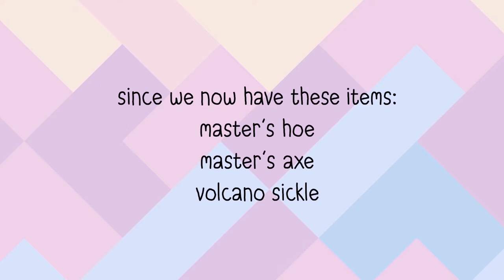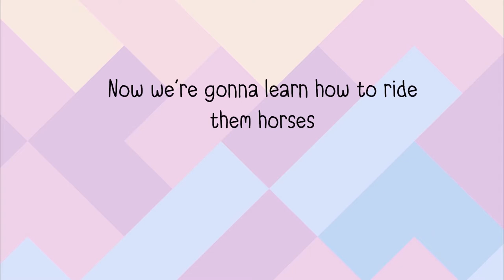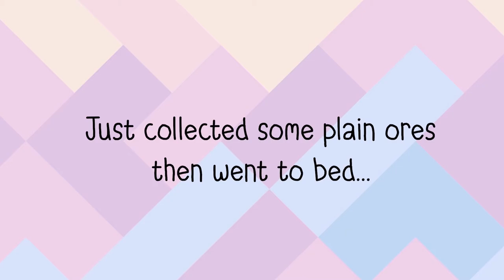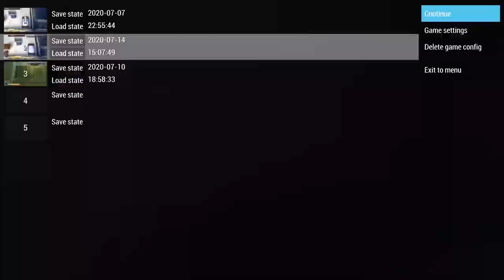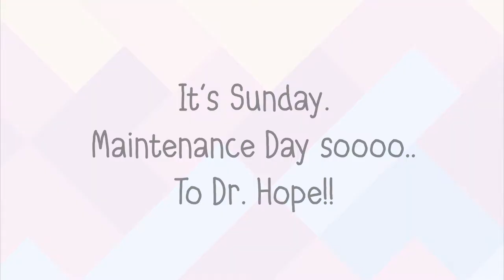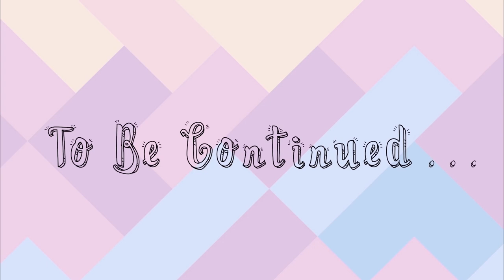Innocent Life A Futuristic Harvest Moon PSP [Part 3] - How to ride the Horses & Spilling Secrets!!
Innocent Life: A Futuristic Harvest Moon (イノセントライフ　～新牧場物語～, Innocent Life: Shin Bokujō Monogatari), also known as Harvest Moon: Innocent Life, is a farming simulation video game for the PlayStation Portable (PSP). It is a spin-off of the Story of Seasons series of games, and was released on April 27, 2006 in Japan and on May 15, 2007 in North America.